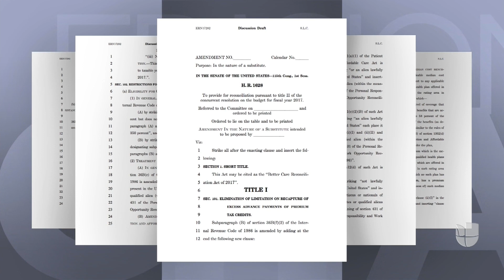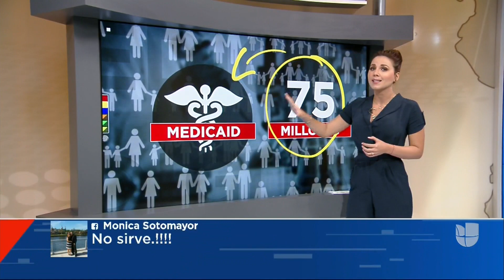¿Qué incluye el nuevo plan de salud propuesto por los republicanos para reemplazar Obamacare?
Después de gran expectativa, los republicanos revelaron su propuesta de salud. El plan, de 142 páginas, dificultaría el acceso a seguros de salud por los altos precios dependiendo del estado y las enfermedades de los interesados. Además, recortaría los fondos federales para el programa Medicaid. El proyecto debe ser sometido a votación en el Congreso. Conozca los detalles.